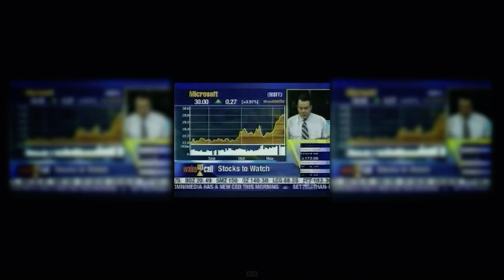The video game golden age (HALO 2 Launch hype)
The days have changed, a visit to the past feels good.